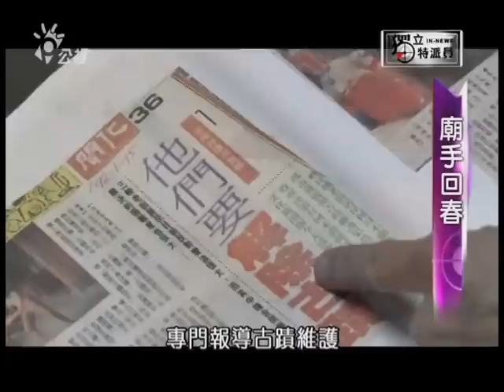獨立特派員138集【廟手回春】part 1/2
寺廟彩繪出現海綿寶寶，彩繪師說這代表了忠孝節義？

一起來看看鹿港的寺廟彩繪師李奕興，帶來了什麼改變的力量

         從屋頂到樑柱，金碧輝煌閃閃發亮，處處是剛蓋好的痕跡，有兩百四十多年歷史的玉渠宮，供奉戲神田都元帥，經過李奕興的巧手回春，老廟煥然一新，卻也因為他的一個小創意，製造了一個引發爭議的話題。